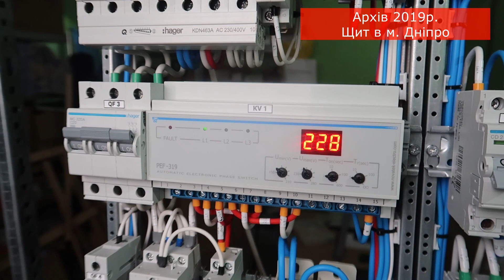Щит працює 4 роки. Корисні рішення для замовника.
Щит в м. Дніпро був зібраний та відправлений замовнику в 2019 р. Це щит для приватного будинку. Відгук від замовника можете подивится